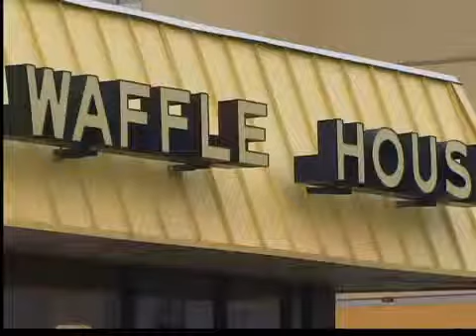Air show helps local businesses